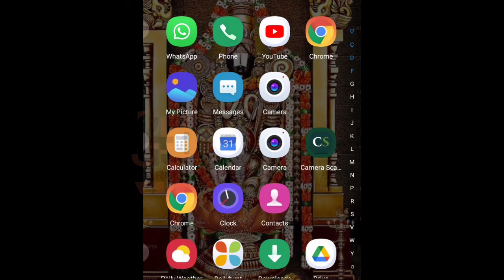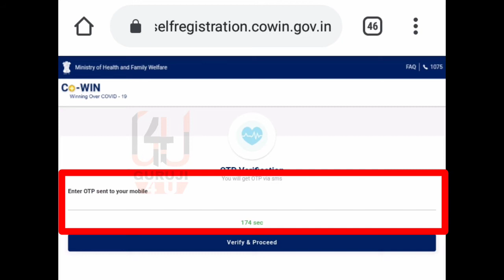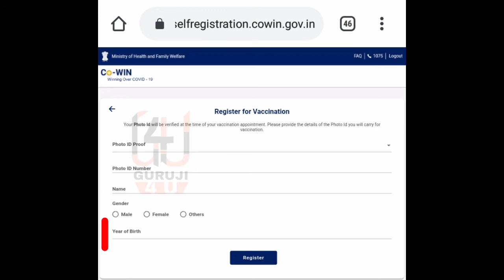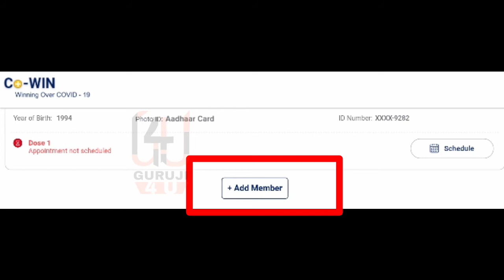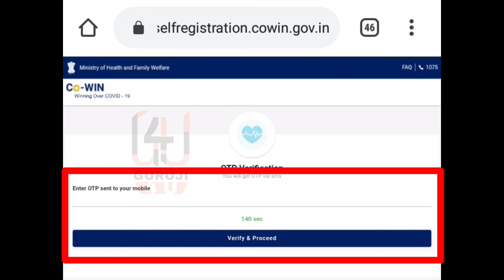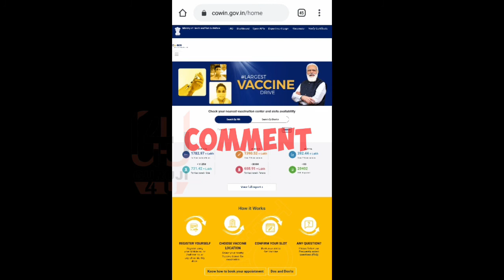वॅक्सीन डोस रजिस्टर व सर्टिफिकेट डाऊनलोड करा,How to Fill Cowin VaccineRegister&Download Certificate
Cowin 19
VACCINE
Certificate download

VACCINE Dose Register online Link : -